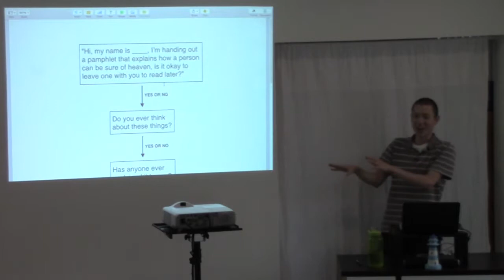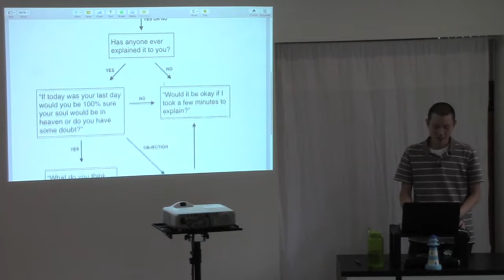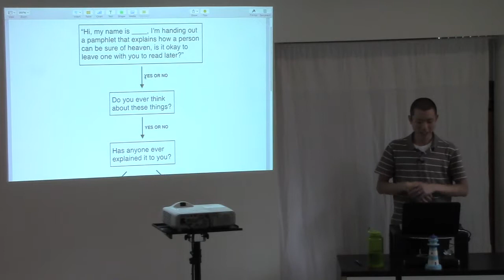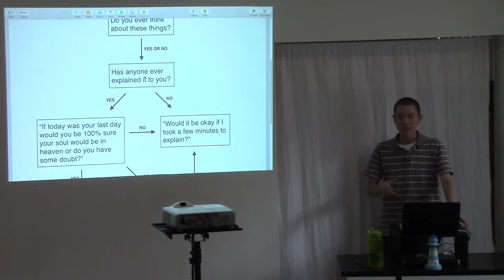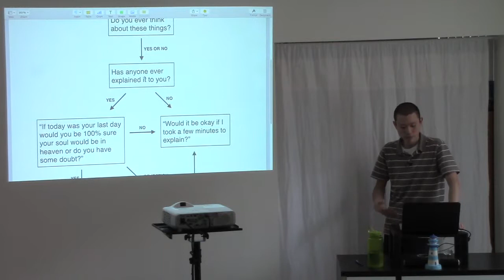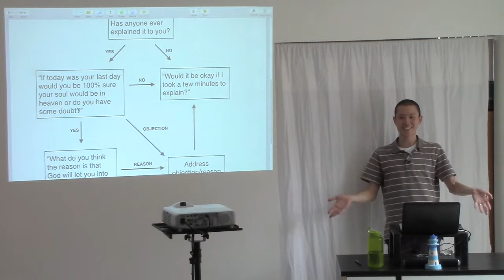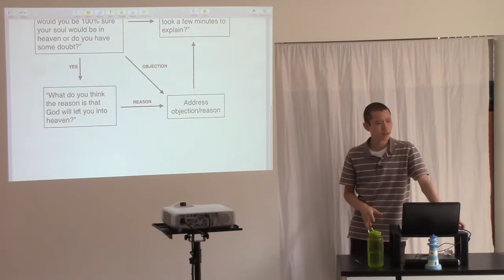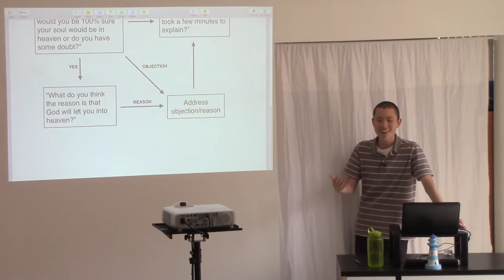Tips on How to Start a Conversation at the Door (Door to Door Soul-Winning)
This is a clip from the sermon entitled "Soulwinning Tips" preached by Victor Tey at The Church in Punchbowl on Sunday, 15th March 2015.